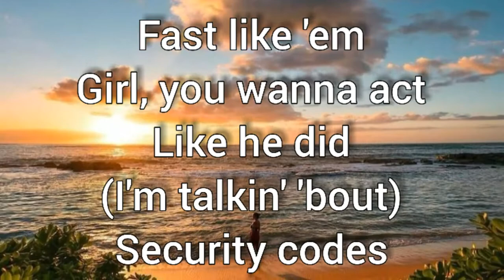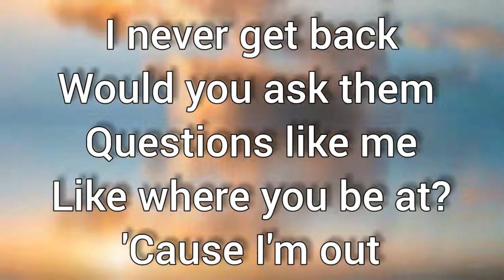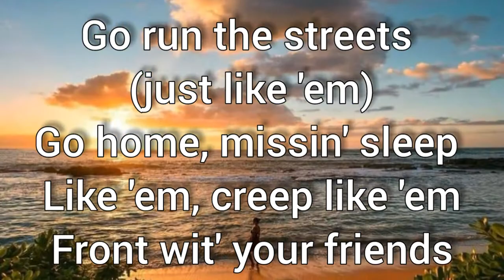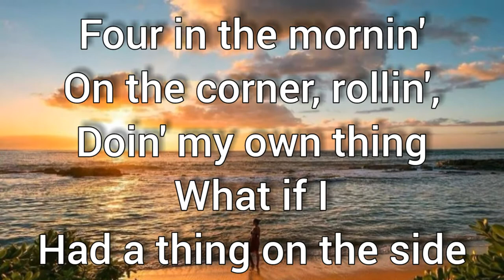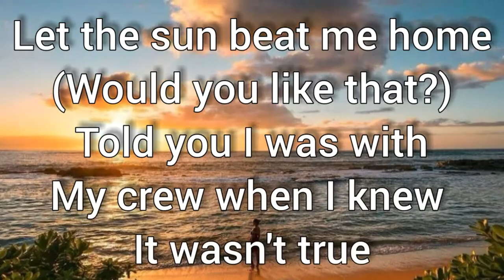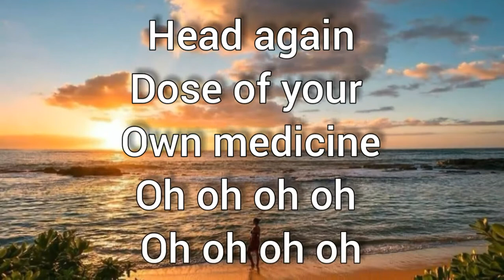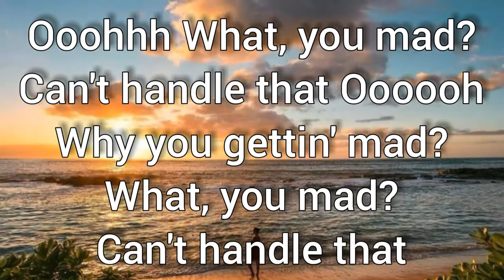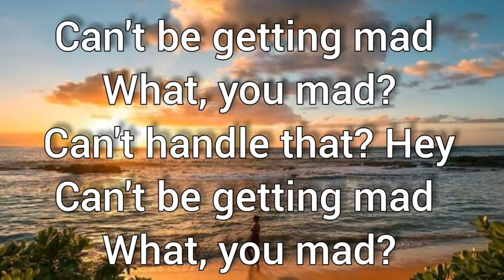Like A Boy - Ciara (Lyrics) 💜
Ciara - Like A Boy ♡ ♡ ♡

Adjust settings - quality  for a clearer view ♡

I love sunsets, and, I'm into feel-good music just like this one. ♡

Lyrics ♡ Video Lyrics ♡ Lyric Video ♡

sunsetlyrics ♡ sunsetlyrics ❣

Jen Exclusive ♡  @jenexclusive